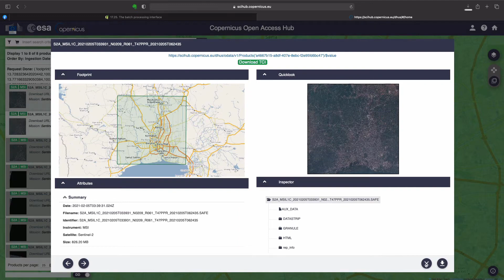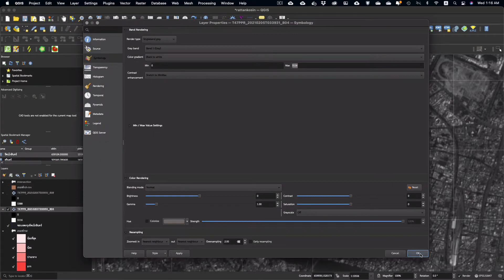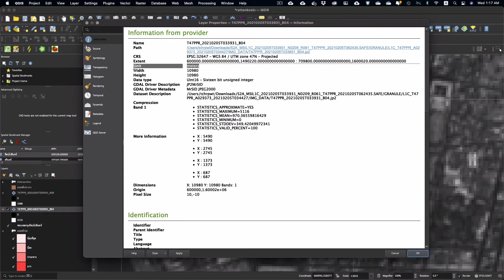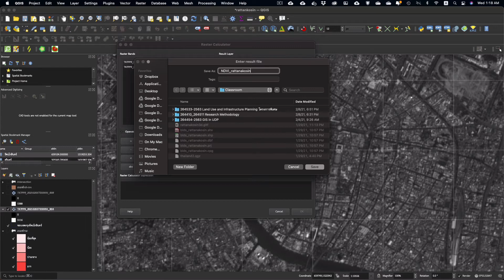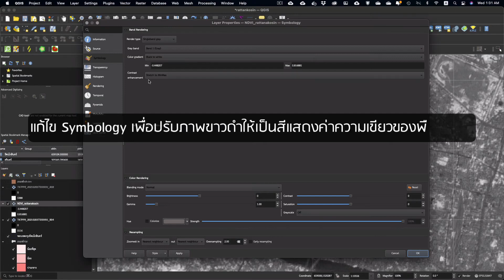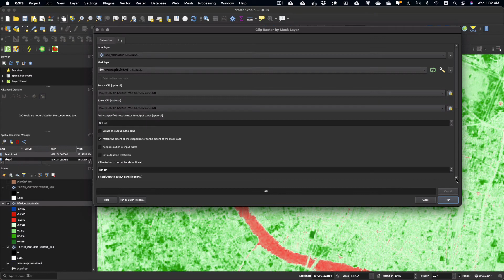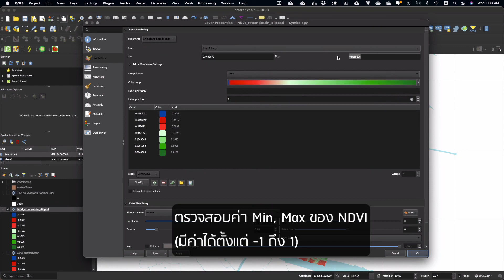NDVI with QGIS and Sentinel 2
แบบฝึกหัดในวิชา GIS & Remote Sensing ในหลักสูตร MUEP